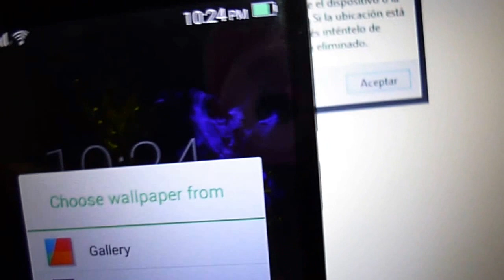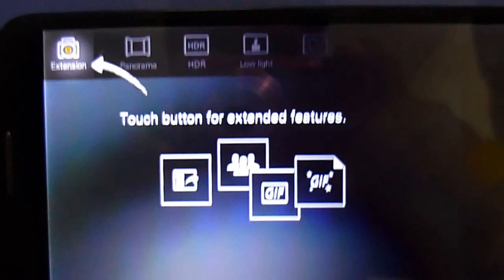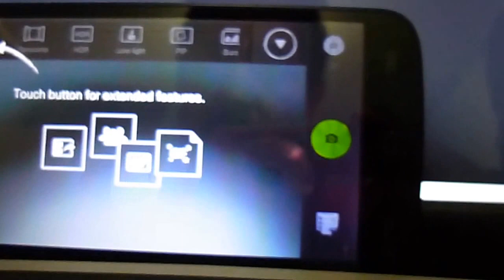Alcatel pop C7 7040a Kitkat LG3 rom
Una breve vista del ROM kita lg3 para Alcatel pop c7 y su interfaz de la cámara.